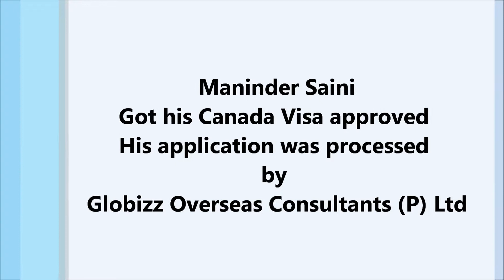Canada Student Visa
Globizz Overseas Consultants (P) Ltd
Student Visa for Canada, NZ, UK, Australia & US